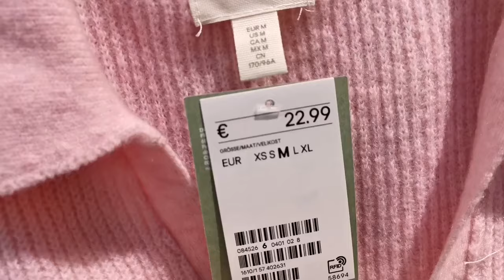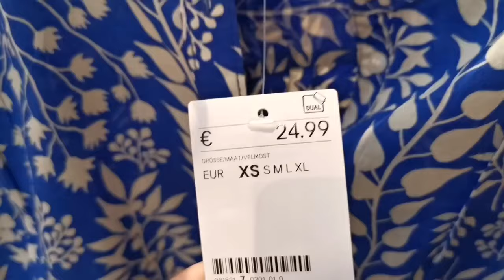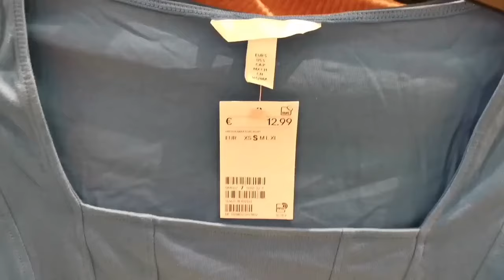h&m women's outfit 2024